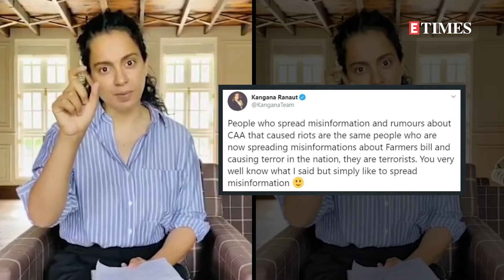FIR filed against Kangana in Karnataka for her tweet on farmers' protest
An FIR has been filed against Kangana Ranaut over her controversial tweet posted on September 21. The case was filed in Karnataka against Kangana for her tweet that allegedly targeted farmers protesting against central farm laws.